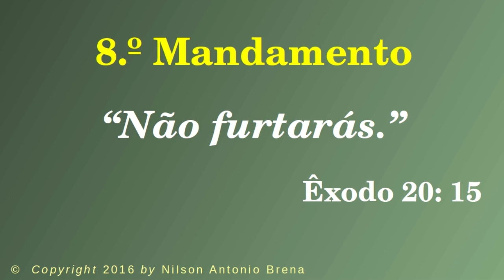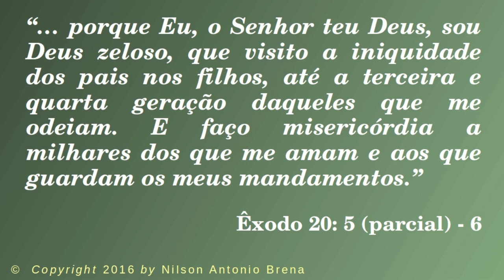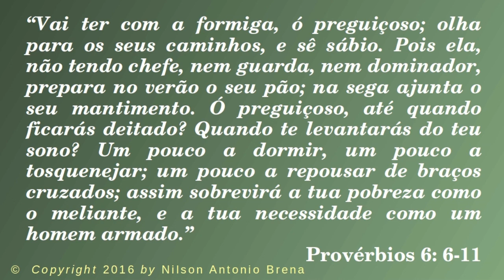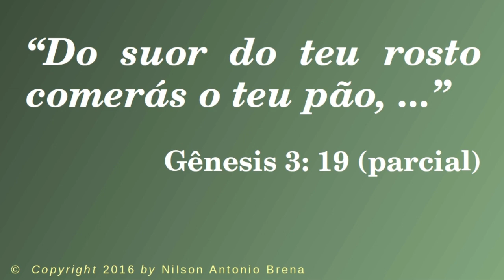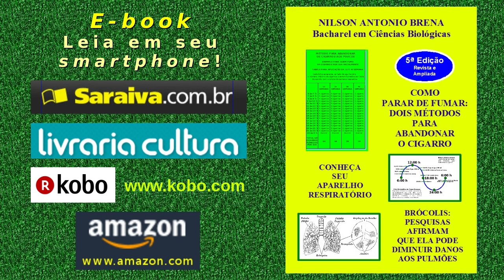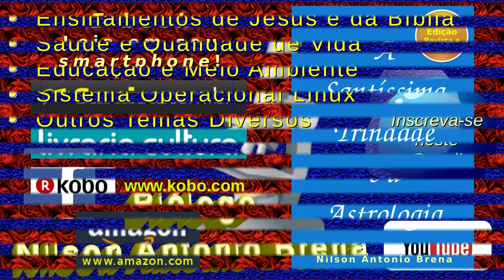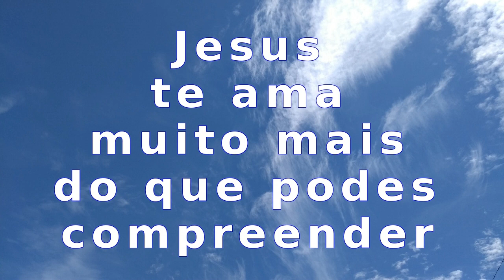6 - O Dever de Trabalhar - Nilson Antonio Brena – 13/11/2016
Vídeo 6 de 13/11/2016 por Nilson Antonio Brena. Reflexão sobre o dever de trabalhar, a partir da Bíblia Sagrada: Gênesis 3: 19, Êxodo 20: 5-6, Êxodo 20: 15 e Provérbios 6: 6-11. Pelo Biólogo brasileiro Nilson Antonio Brena. Abaixo, os "links" citados no vídeo e outros do autor: